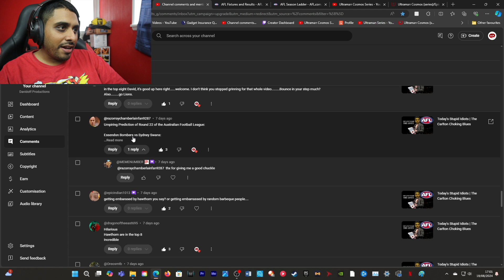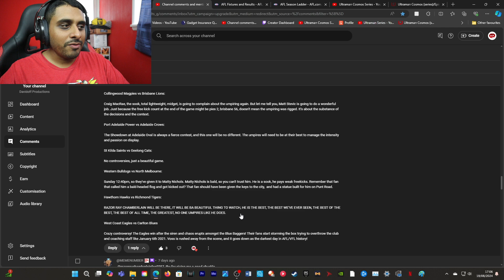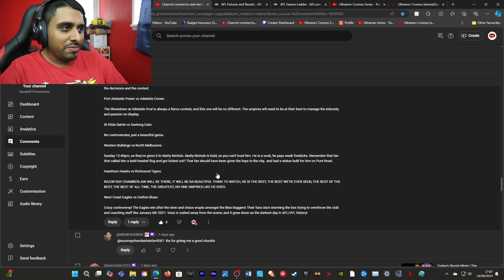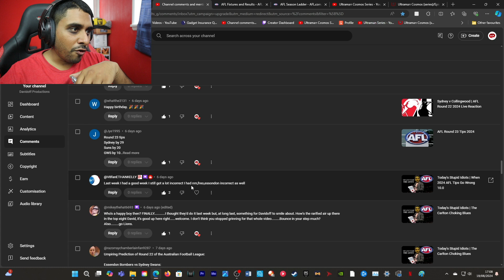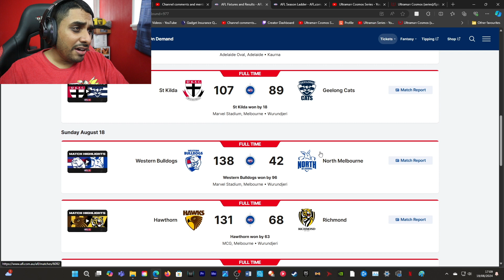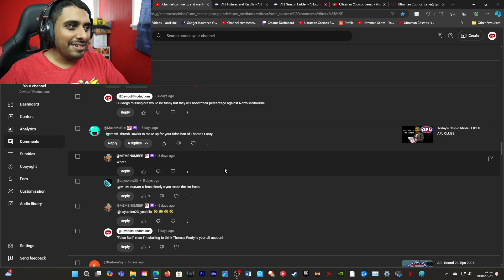Today's Stupid Idiots | AFL Umpiring Gone Wrong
Channel Members:

Member Milestones:

First Channel Member (Local Chatter) Mask McGee (Current Member)
First Big Trooper Rivinio (Current Member)

Some of these memberships are Gifted.

Main Camera: Canon EOS M50
Second Camera: Canon Powershot G7x Mark II
Editing Software: Adobe Premiere Pro
Streaming Software: OBS (Open Broadcaster Software)
Gameplay Recording Device: Elgato HD60S+
Microphones: Rode VideoMic Pro+ & Rode Podcaster
Gaming Chair: GT Omega
Monitors: LG UltraGear 27UL500-W & Asus VG248QE
Camcorder: Sony CX625
PC: Acer Predator Orion 5000

Comedy Song (can be found on YouTube): Digi G'Alessio - Darix Togni